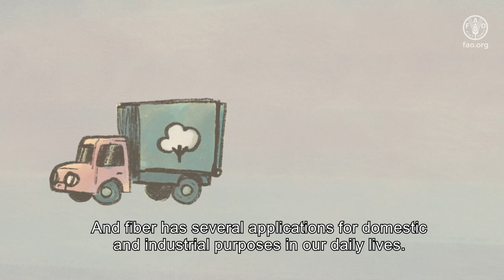Algodón: la fibra que nos une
Primera animación del proyecto +Algodón. Los personajes Juan, Rosa y Alejandra cuentan sobre los ciclos de la cadena algodonera, desde el cultivo, pasando por la transformación y la llegada al consumidor. El proyecto +Algodón es ejecutado por FAO, ABC/MRE y 7 países socios.

Coordinación Comunicación - FAO/ONU y ABC/MRE: Palova Brito, Janaina Plessmann, Claudia Caçador, Mariana Falcão
Producción: Carnaval Films - Brasil
Guion y producción ejecutiva: Tarsila Tavares
Dirección: Nara Aragão y Marila Cantuária
Ilustraciones/Dirección de arte: Raul Souza
Dirección de animación: Marila Cantuária
Animación: Vanessa Macedo, Paulo Leonardo, Ayodê França y Temístocles Gonçalves
Composición/edición/efectos: Temístocles Gonçalves
Storyboard/Animatic: Marcela Pinheiro
Edición de sonido: Nicolau Domingues
Banda sonora original: Caio Domingues
Foley: Rafael Travassos y Nicolau Domingues
Casting/dirección de voz: Renata Roberta
Voces español:
Juan - Andy Burecovics/Alejandra - Daniela Romero/Rosa - Carol Leiderfarb